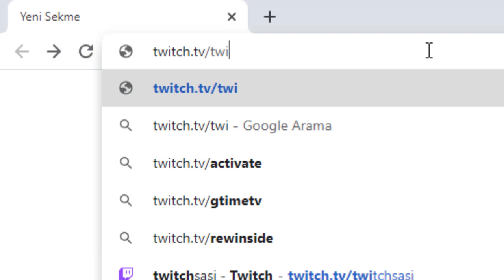Oğuz Sasi Banlanıyor (YAYINI KAPATTIM SANIYOR)